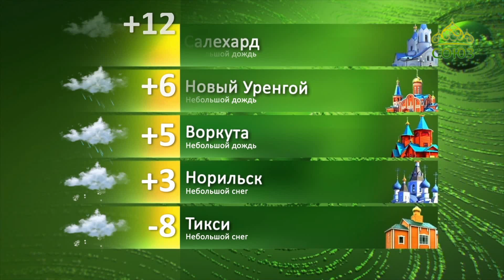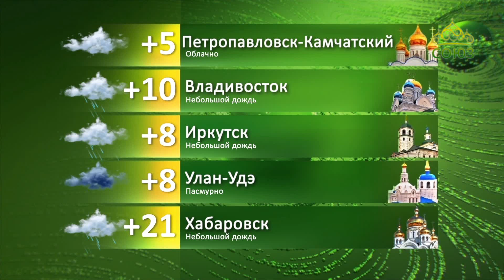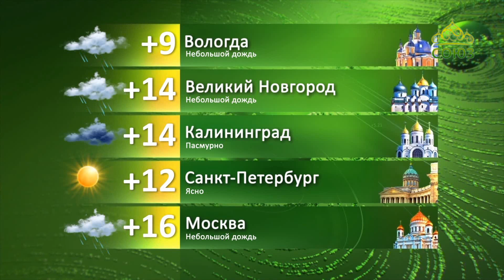Прогноз погоды. 8 мая 2020